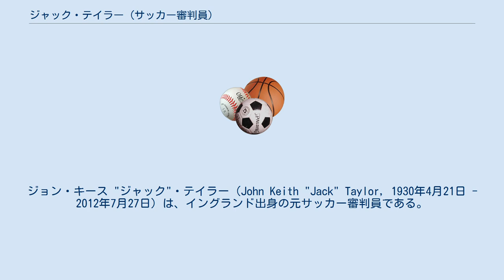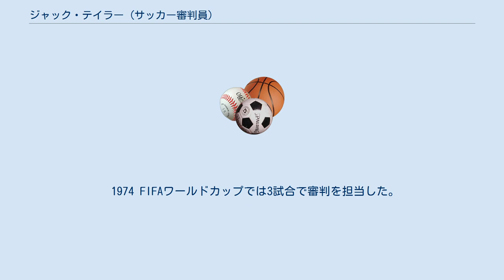ジャック・テイラー (サッカー審判員)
ジョン・キース "ジャック"・テイラー（John Keith "Jack" Taylor, 1930年4月21日 - 2012年7月27日）は、イングランド出身の元サッカー審判員である。
 1963年にFIFAのライセンスを取得し、1977年までFIFA国際審判員として活動していた。
副業は精肉業。
33年間に渡って1000試合以上の主審を務め、60カ国の国において100試合以上の国際試合主審を務めた。
主に国内リーグのフットボールリーグで主審を務めた他、UEFAチャンピオンズカップでも主審を務め、1970-71シーズン決勝では主審も務めた。
1970 FIFAワールドカップで主審を務めた他、1974 FIFAワールドカップでは決勝戦の審判も務めた。
この時は前半の30分で2回のPKを宣告している。
自身の精肉店を閉店した後はブラジルで2年間審判を務め、その後も南アフリカ共和国やサウジアラビアでレフェリングコーチを務めた。
1999年にはFIFAの殿堂入りを果たした。
 2012年7月27日、ウェスト・ミッドランズ州シュロップシャーの自宅で死去。
82歳没。
 1966 FIFAワールドカップでは2試合で線審（現在は副審）を担当した。
 1970 FIFAワールドカップでは1試合で審判を担当した。
 1974 FIFAワールドカップでは3試合で審判を担当した。